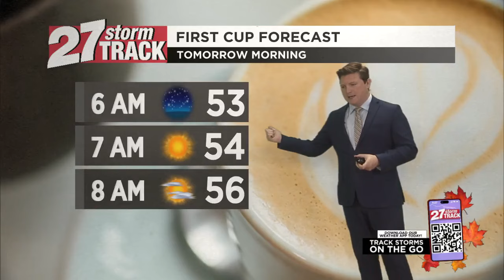Chance to see Northern Lights in Wisconsin Thursday night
27 Storm Track Chief Meteorologist Cameron Hopman said with clear skies, there's a good chance for those in southern Wisconsin to take a look for aurora borealis. \